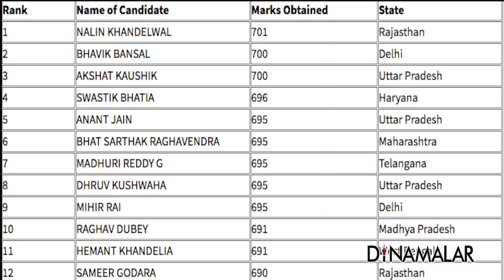நீட் தேர்வில் தமிழகம் முன்னேற்றம்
கடந்த மே மாதம் நடந்த
நீட் நுழைவுத்தேர்வின் ரிசல்ட்
வெளியாகியுள்ளது.
14,10,755 மாணவ, மாணவிகள் எழுதினர்.
இதில் 7,97,042 பேர் தேர்ச்சி பெற்றுள்ளனர்.
தேர்ச்சி விகிதம் 56.27 சதவீதம்.
ராஜஸ்தான் மாணவர் நளின் கண்டேல்வால்
720க்கு 701 மதிப்பெண் எடுத்து
தேசிய அளவில் முதலிடம் பிடித்தார்.
டில்லியின் பவிக் பன்சால், உ.பி.யின் அக்க்ஷத் கவுசிக்
தலா 700 மார்க்குடன் 2ம் இடம் பிடித்தனர்.
முதல் 50 ரேங்க் பட்டியலில்
தமிழகத்தை சேர்ந்த யாரும் இல்லை.